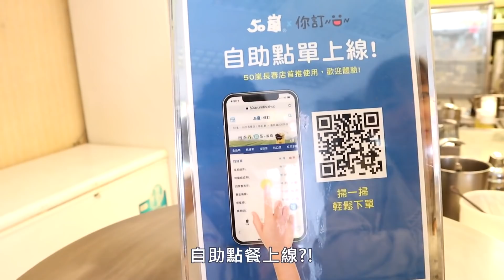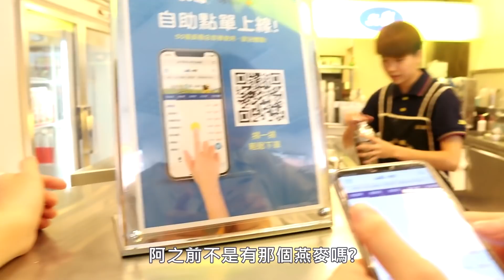[chu喝] 跟店員買一杯全部都是料的奶茶【50嵐】